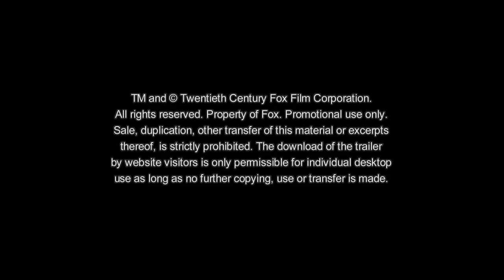The Drop - Bargeld | Offizieller Trailer German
Ab 4. Dezember 2014 nur im Kino!

Mit Tom Hardy, Noomi Rapace, James Gandolfini, Matthias Schoenaerts, John Ortiz, Ann Dowd, Michael Aronov, James Frecheville, Elizabeth Rodriguez, Tobias Segal and Michael Esper.

Dieses Video wird mit der Genehmigung als akkreditierter Pressevertreter verwendet.